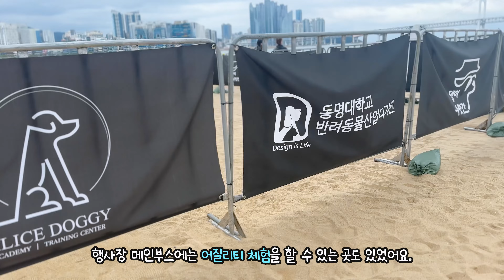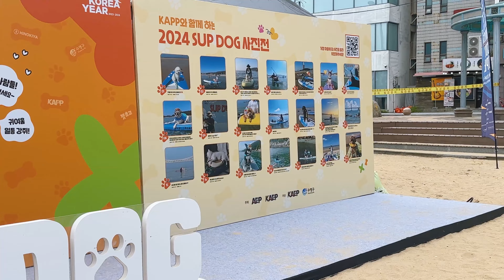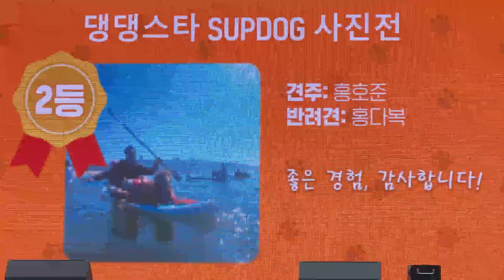두부와 함께 패션쇼 심사위원을 하고 왔어요! 😊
안녕하세요!
지난 주말, 두부와 함께 광안리에서 열린 DOG FESTA 댕댕스타 패션쇼의 심사위원을 하고 왔어요.
귀여운 댕댕이들의 패션쇼를 보는데 너무 귀여웠답니다.
두부도 축하 런웨이 야무지게 돌고 꿀잠을 자다가 왔어요.